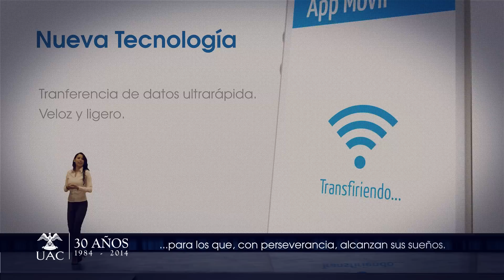UAC Admision 2014-I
Todo la información que necesitas sobre el Examen de Admisión 2014-I